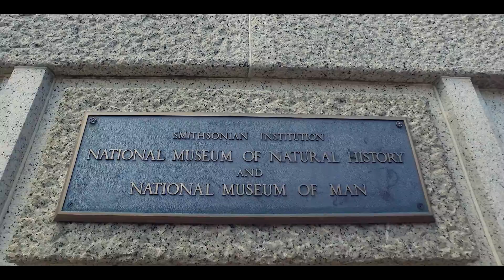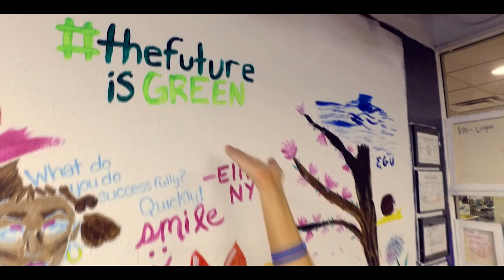Experience DC - Miss Earth United States 2018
Miss Earth United States 2018